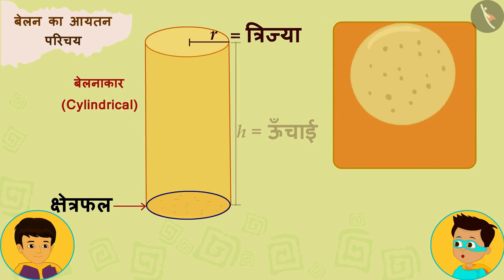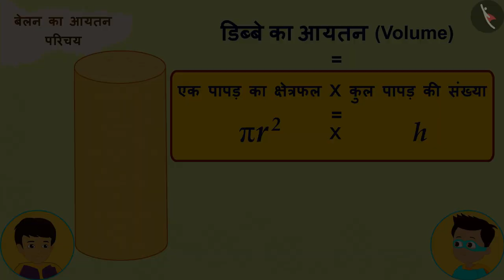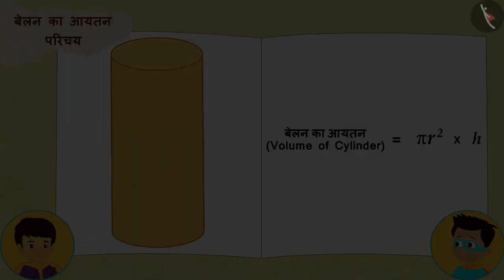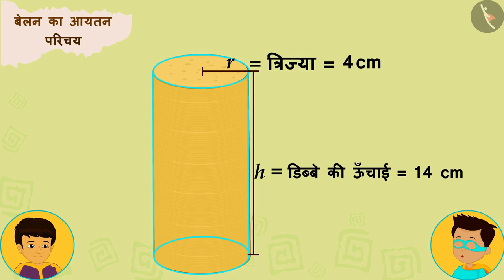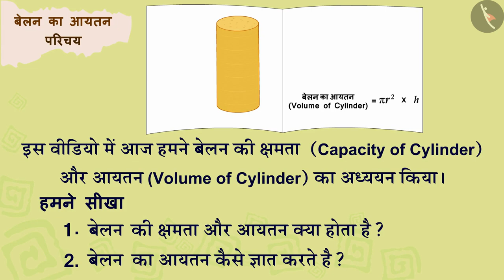बेलन का आयतन | Part 1/3 | Volume of a Cylinder | Hindi | Class 8